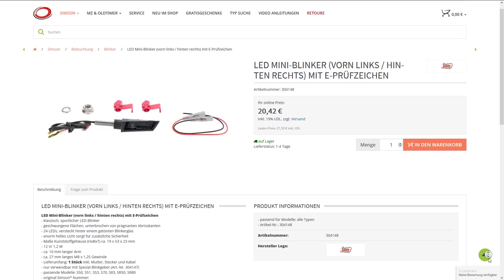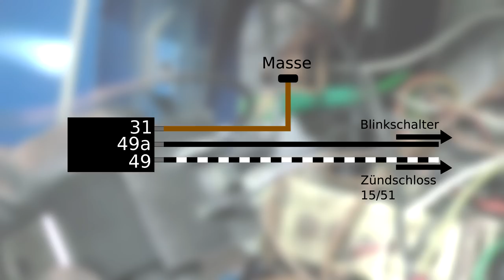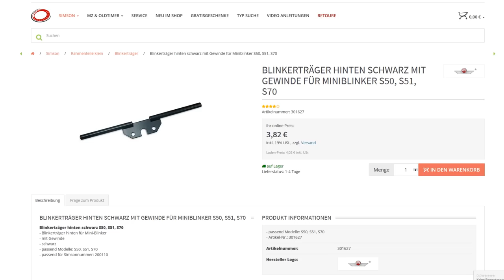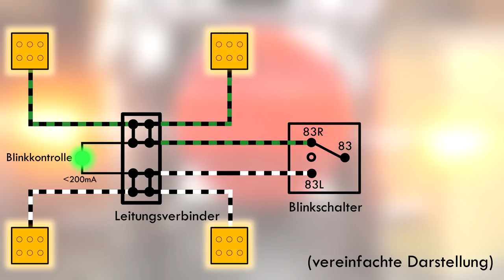LED-Blinker nachrüsten Schwalbe/S50/S51 - Simson Tutorial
In diesem Video zeigen wir euch, wie man LED-Blinker an den Simson Fahrzeugen nachrüsten kann und was dafür alles nötig wird.
An unserer Schwalbe zeigen wir das Nachrüsten von 6Volt LEDs in originaler Optik und an der S51 beschäftigen wir uns mit einer 12 Volt Variante im sportlichen Design.
- Viel Spaß -